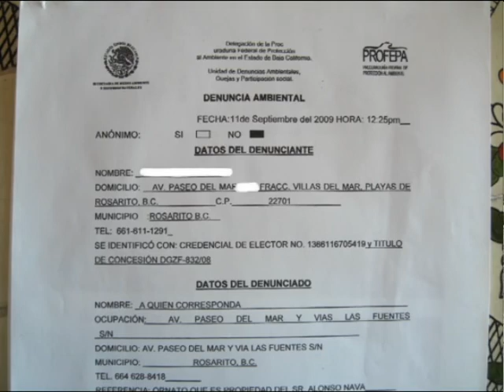Preparar un plan para la erosión del norte de Playas de Rosarito.